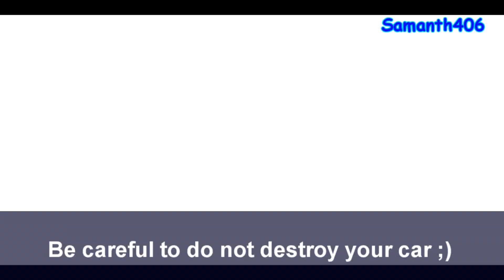NFS The Run: Off Road Glitch Tutorial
This is not outside of level glitch, technically it's a different glitch, I saw like two videos where shows you this but I found a new track where you can do it! thanks for watching and leave a kind comment, nothing vulgar please ¬¬

Have an epic day!*